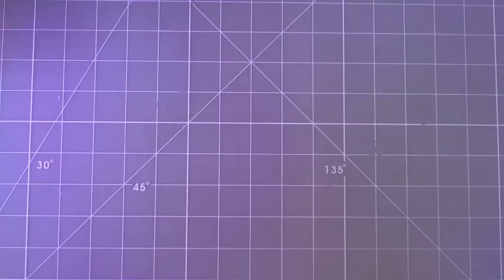PASCUA: Huevos y nido decoración. Bird nest and eggs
Video tutorial paso a paso para crear un nido de papel craft y huevos con hilo o cordón.